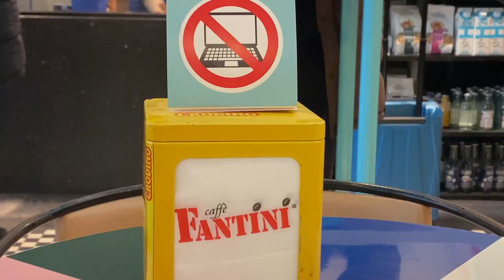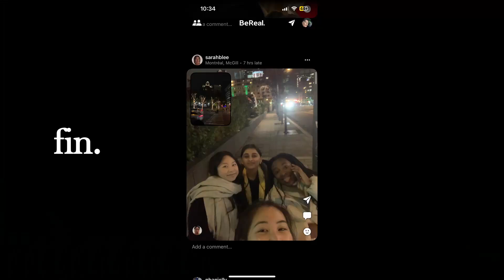3 days in montreal in 3 minutes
enjoy this slowww vlog.